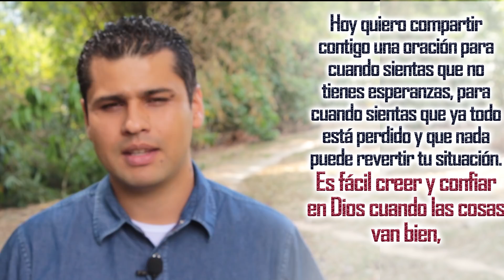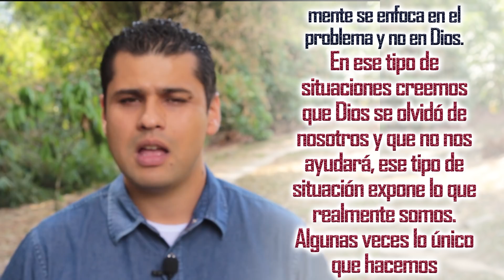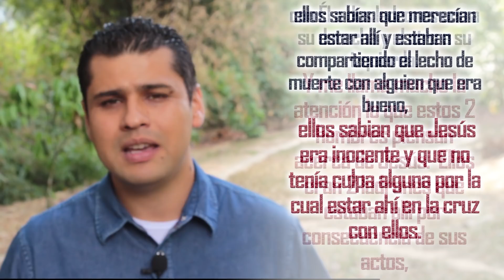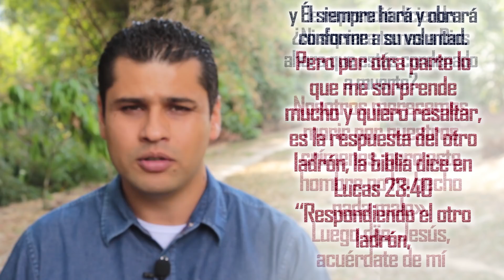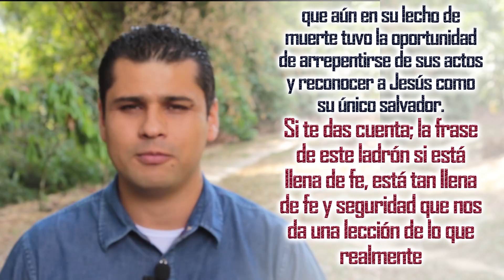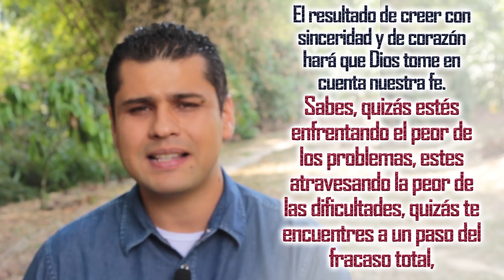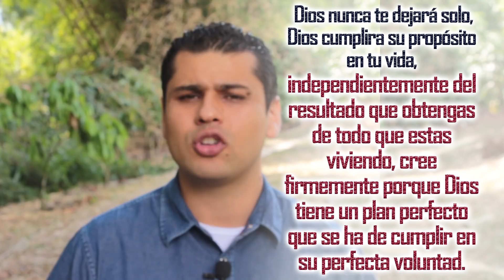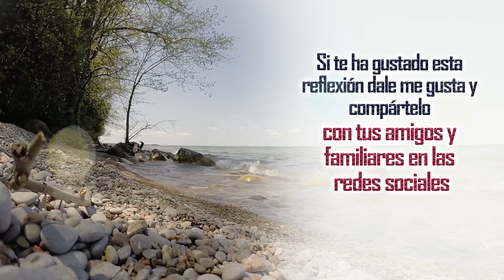🔥 ORACION MILAGROSA 🙏 PARA PEDIR AYUDA A DIOS EN CASOS IMPOSIBLES😥 CUANDO YA NO HAY ESPERANZA 😰